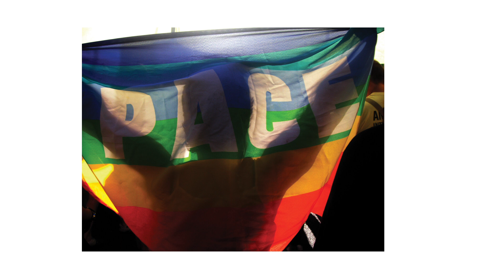chasing light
IDST